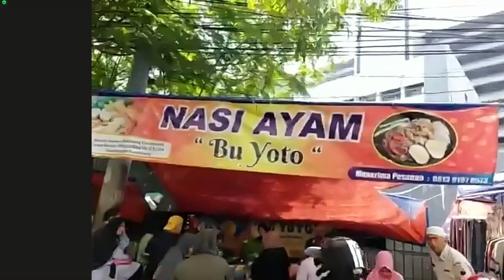KELILING INDONESIA : " Kuliner Tradisional diStreet Semarang"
KELILING INDONESIA : " Kuliner Tradisional diStreet Semarang" Bersama Nuno Orange Indonesian Food Blogger